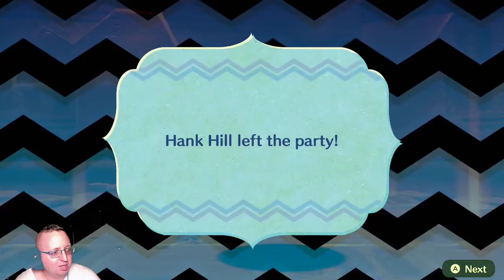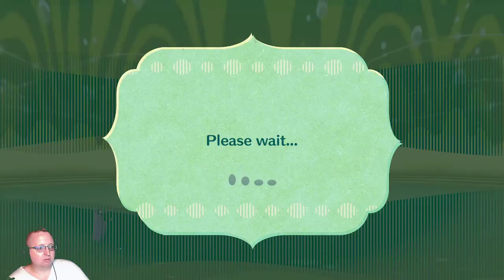Miitopia Full (Stream #7)